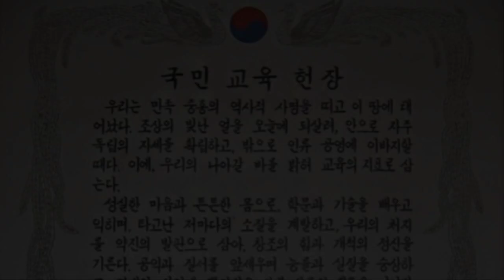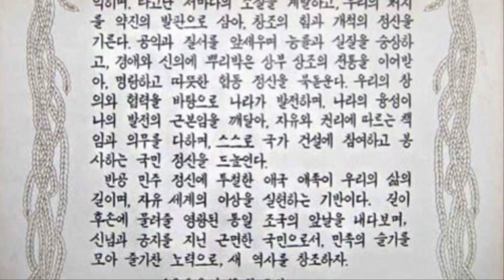8.15 광복절) 국민교육헌장 - 힘내라 대한민국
2020년 8월 15일 광복절을 맞이하여,
국민교육헌장을 낭독해봤습니다.

이 글의 내용처럼 우리 모두 한마음 한 뜻으로
지금의 위기를 극복해나갔으면 좋겠습니다.